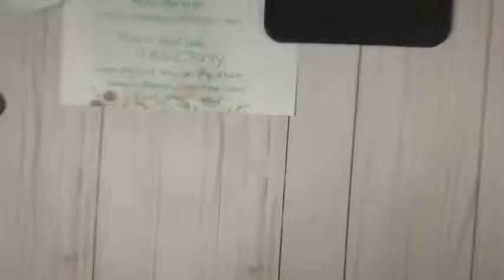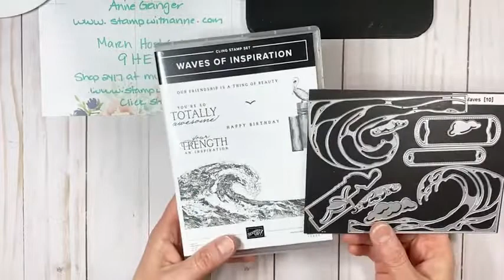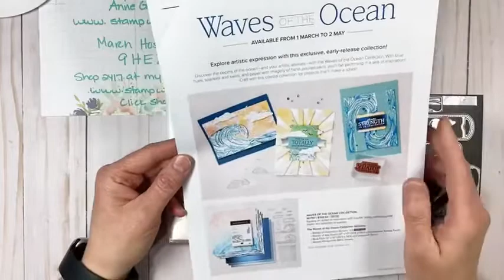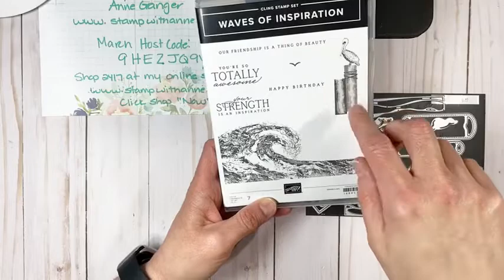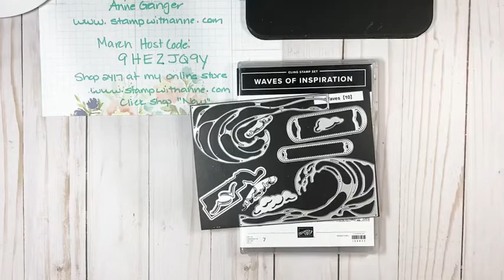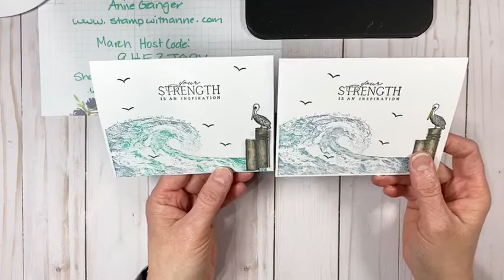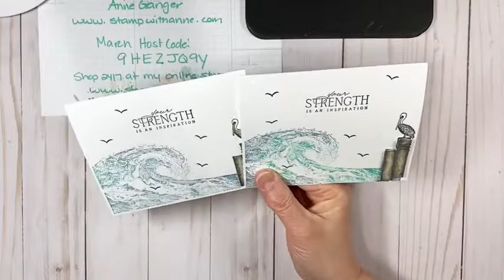Waves of Inspiration Simply Stamping Card - Monday Night Crafting Session #51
Waves of Inspiration SimplY Stamping - Crafting Session #50
Come create with me as we make a Simply Stamping card that features ink, stamps and paper.

Join my Stampin' Up! Team
Shop in my Stampin' Up! Store